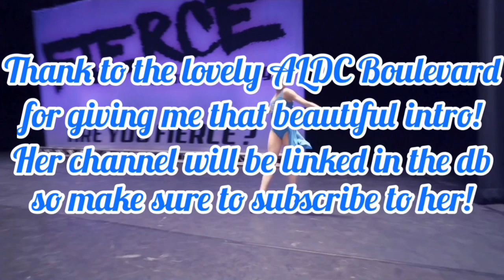Chloe Solos Ranked Based On How Many Views They Have | Dance Moms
i know man, number one is a fracking surprise.